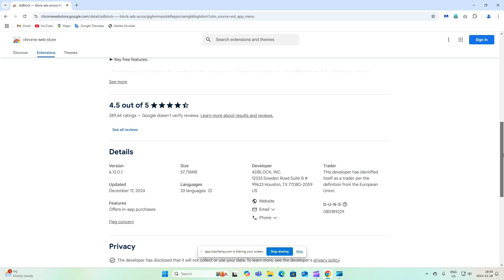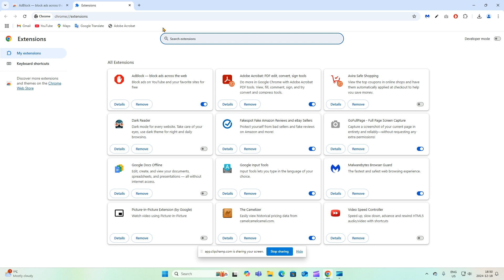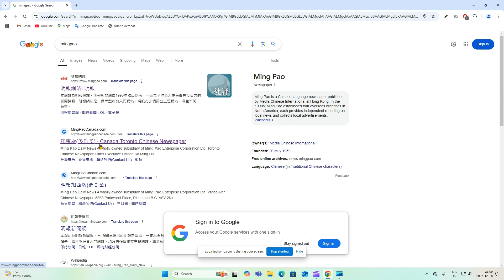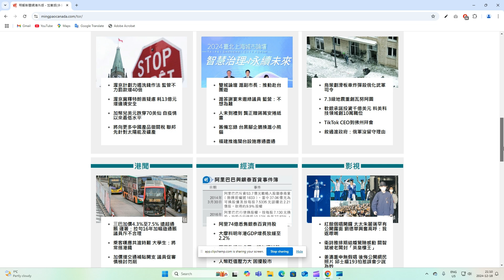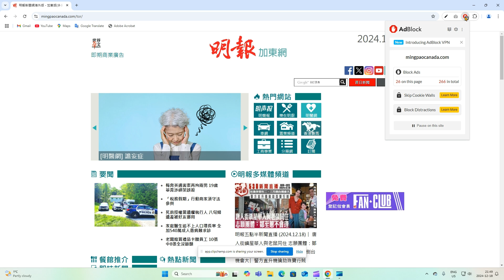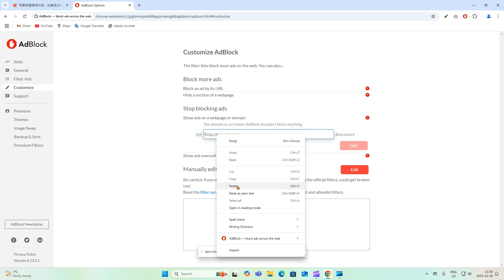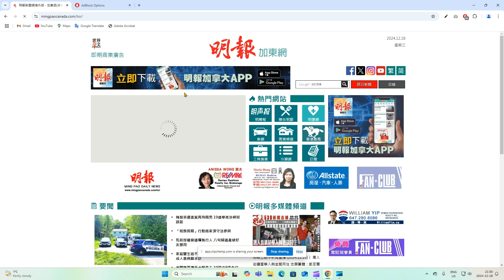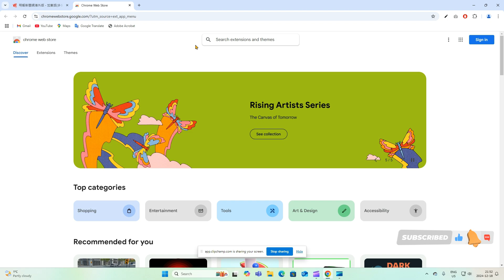AdBlock 幫助攔截網頁廣告, 從而得到更好瀏覽體驗【實用軟件#google#app】Chrome Browser Ext. - helps block ads on websites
AdBlock - 係一個免費, 簡單而且有效瀏覽器擴充工具, 可以幫助攔截網頁裏面嘅廣告, 令你得到更好的瀏覽體驗。
AdBlock - It is a free, simple, and effective browser extension that helps block ads on websites, providing you with a better browsing experience.

【APP應用程式】廣東話
00:00 軟件介紹 Introduction of AdBlock
00:50 安裝及示範 Installation of AdBlock and Demonstration